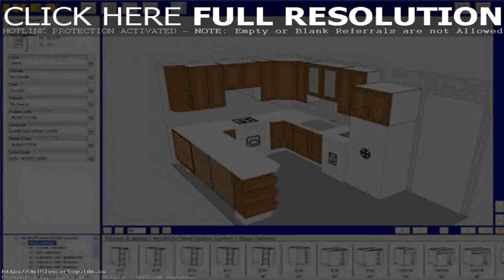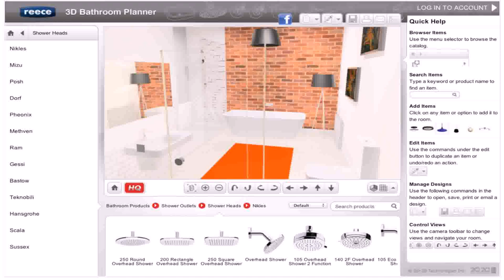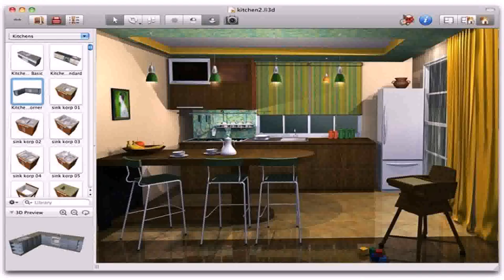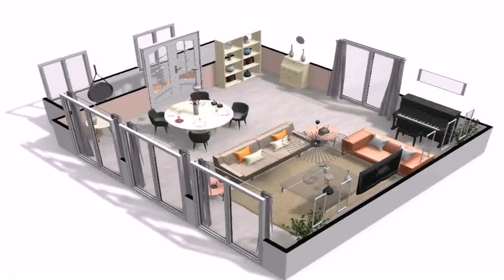Home Floor Planner Online Free (see description)